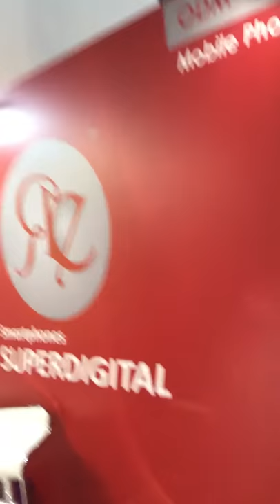superdigital，superinworld smartphone flip phone ，OEM &ODM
superdigital MWC fira in barcelona 。we do OEM service 。